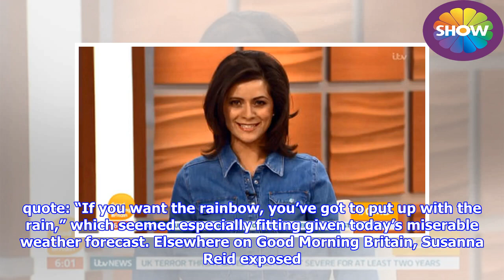Good Morning Britain: Lucy Verasamy sends fans into a frenzy with Dolly Parton dress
► Lucy, 33, has become a regular on Good Morning Britain in recent weeks. The brunette bombshell has c...